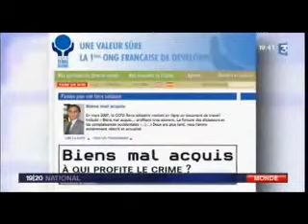COMMENT PAUL BIYA DEPENSE L'argent des camerounais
les dépenses fragrante  et excessive de PAUL BIYA